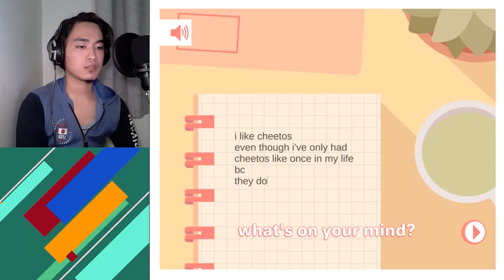OH, WHAT A BEAUTIFUL MORNIN' | Good Morning!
Aren't mornings great?